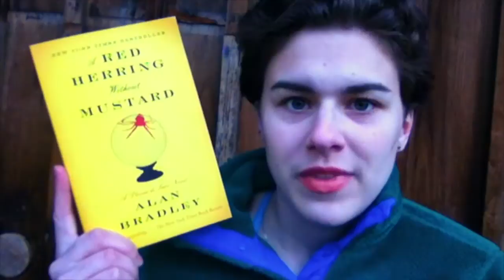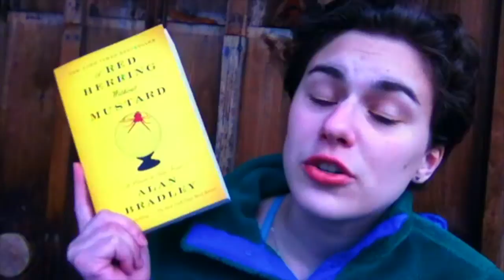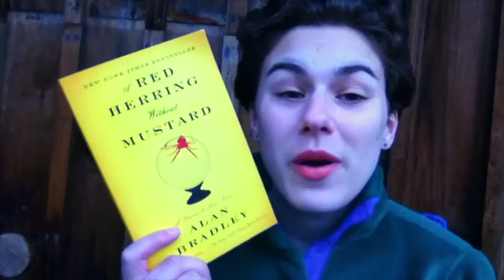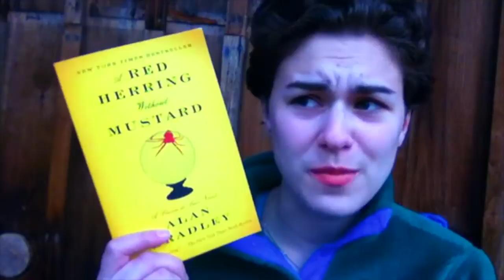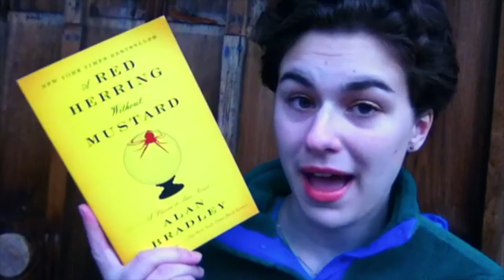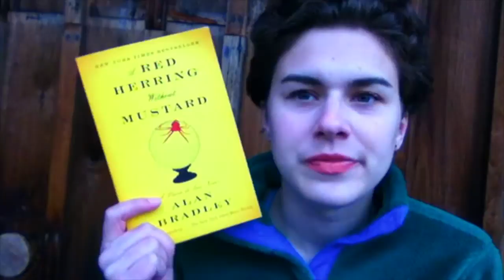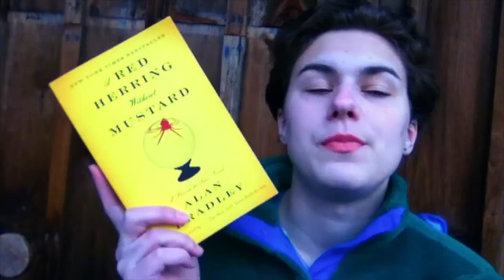Book Review: A Red Herring without Mustard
*shoots into sunlight*
*colours change every few seconds*
I'M SORRY, OK?